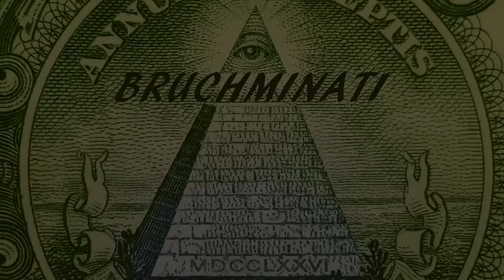France 1943 Conquest #2 World Conqueror 3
World Conqueror 3 France 1943 Conquest